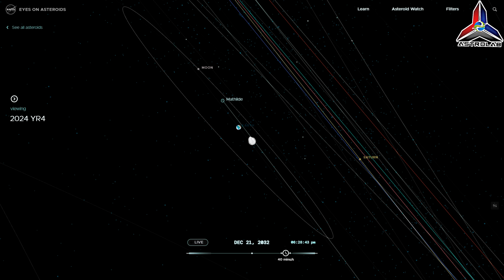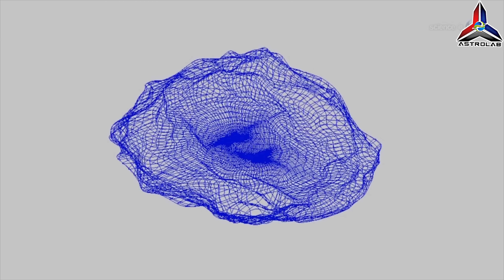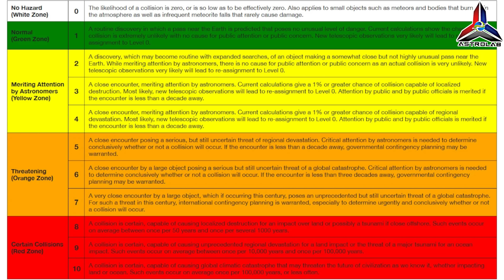Negara Paling Berisiko Dengan Hentaman Asteroid YR4 Pada 2032?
Astrolab membawa anda Negara Paling Berisiko Dengan Hentaman Asteroid YR4 Pada 2032?  Asteroid adalah objek berbatu yang mengelilingi Matahari, terutamanya ditemui dalam lingkaran asteroid antara planet Marikh dan Musytari. Saiz asteroid berbeza-beza, daripada sekecil 10 meter hingga sebesar 530 kilometer. Kebanyakan asteroid berbentuk tidak sekata dan permukaannya dipenuhi kawah akibat perlanggaran dengan objek lain.

Baru-baru ini, NASA telah mengumumkan mengenai asteroid 2024 YR4 yang berkemungkinan menghentam Bumi pada 22 Disember 2032. Asteroid ini dianggarkan berdiameter antara 40 hingga 90 meter. Pada mulanya, kebarangkalian hentaman dianggarkan sekitar 3.1%, namun telah dikurangkan kepada 1.5% selepas analisis lanjut. Walaupun peratusan ini kelihatan kecil, ia merupakan kebarangkalian tertinggi yang pernah direkodkan untuk asteroid sebesar ini.

Sekiranya hentaman berlaku, ia berpotensi menyebabkan kerosakan besar di kawasan setempat. Zon risiko hentaman merangkumi beberapa negara dengan kepadatan penduduk tinggi, termasuk Bogotá (Colombia), Lagos (Nigeria), dan Mumbai (India). Para saintis menekankan kepentingan pengumpulan data lanjut untuk memperhalusi trajektori asteroid dan menilai risiko dengan lebih tepat.

NASA dan agensi angkasa antarabangsa lain sedang memantau asteroid ini dengan teliti. Pelbagai strategi sedang dipertimbangkan untuk mengalihkan atau memusnahkan asteroid tersebut jika diperlukan, termasuk penggunaan roket dan bahan letupan untuk mengubah laluannya. Pemerhatian lanjut dijadualkan pada Mac 2025 menggunakan Teleskop Angkasa James Webb untuk mendapatkan maklumat lebih terperinci mengenai saiz dan komposisi asteroid ini.

Walaupun kebarangkalian hentaman telah menurun, pemantauan berterusan dan persiapan awal adalah penting untuk memastikan keselamatan planet kita.

Kredit Video :
NASA
ESA

Asteroid 2024 YR4 hentam bumi pada 2032?

FAKTA BERITA
Buletin TV3
TV3MALAYSIA Official
Buletin TV9
Harian Metro
Malaysia Gazette
Free Malaysia Today
The Star
Astro Awani
Siakap Keli
Berita RTM
Buletin Utama TV3

About ASTROLAB.